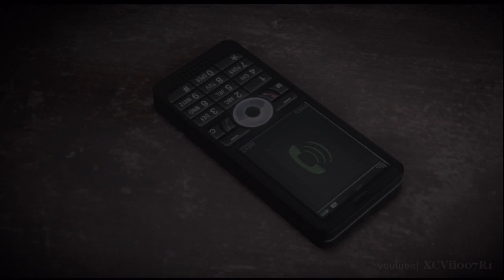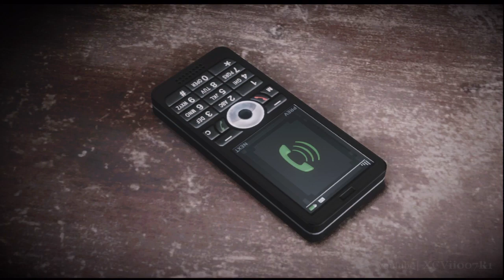Medal of Honor: Warfighter - Walkthrough (Part 12) - Mission 12: Bump in the Night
Medal of Honor: Warfighter Walkthrough
Mission: Bump in the Night
One shipment of P.E.T.N. is currently en route to Pakistan.  TF Mako must Board, Search and Seize the crew and cargo before it reaches port.